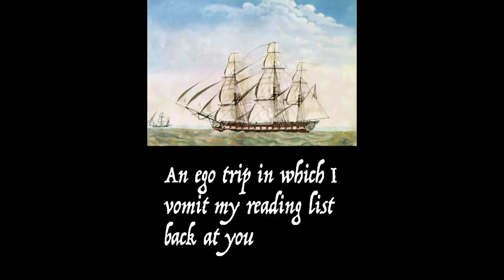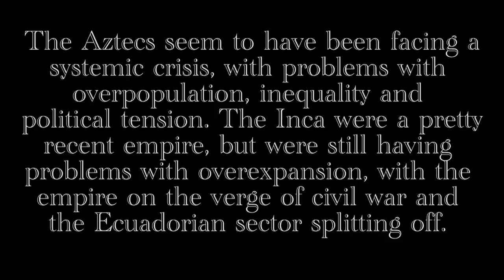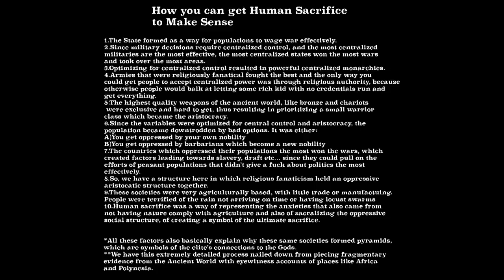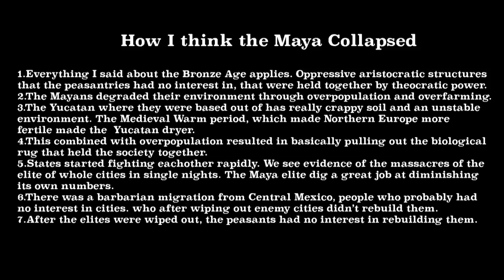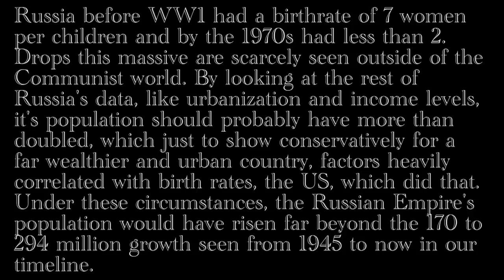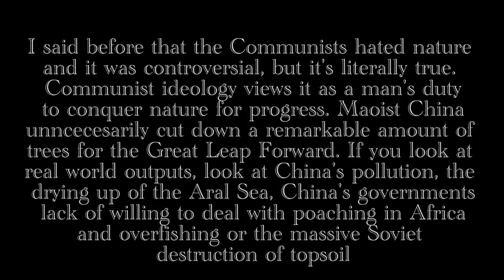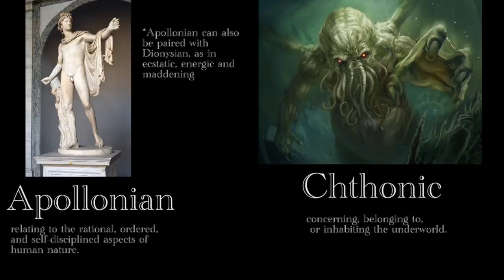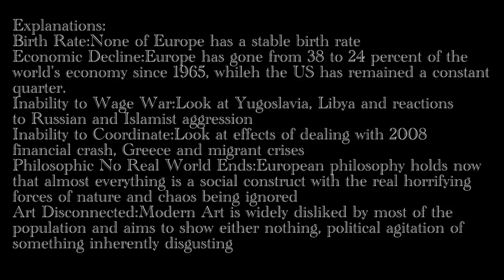How to Kill a Civilization….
For your chance to win a $1.8 million dream house in Austin, Texas OR $1.3 million in cash- all while supporting a great cause- enter